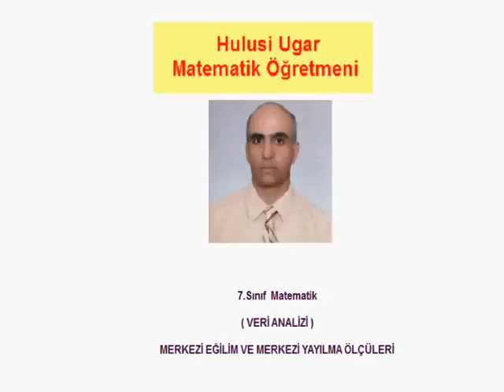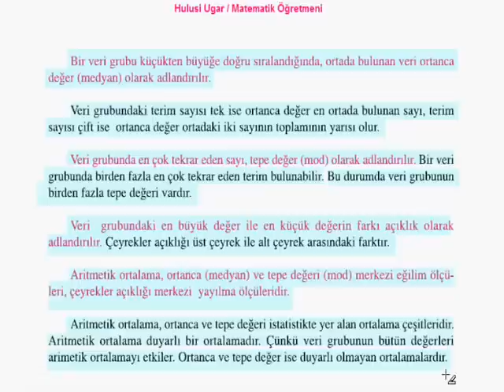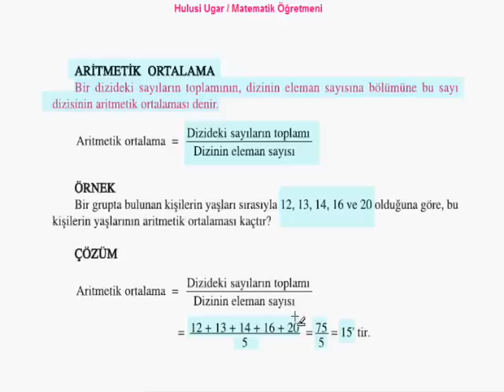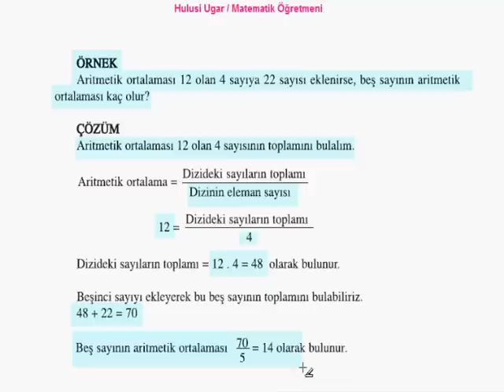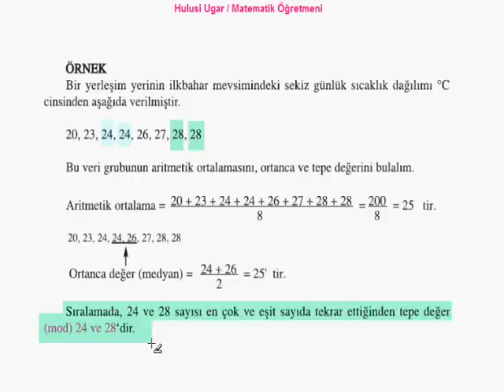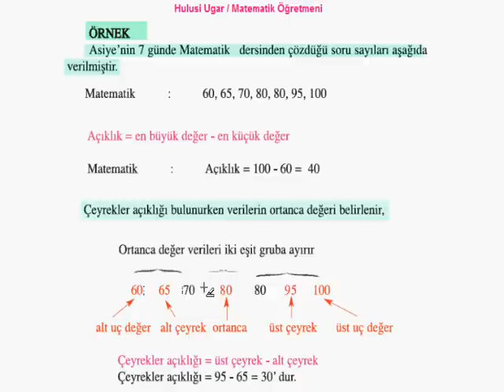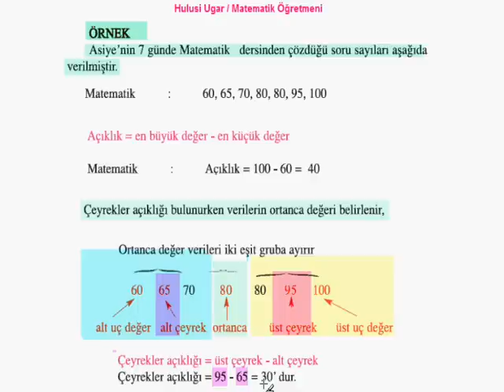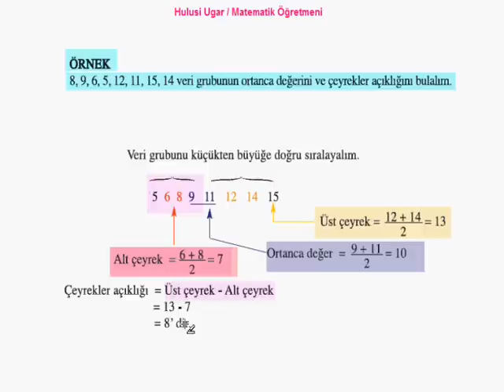7.Sınıf Mat. / Merkezi Eğilim ve Merkezi Dağılım Ölçüleri / Hulusi Ugar / Mat. Öğretmeni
7.Sınıf Matematik / Merkezi Eğilim ve Merkezi Dağılım Ölçüleri (Veri Analizi) / Video Ders / Hulusi Ugar / Matematik Öğretmeni